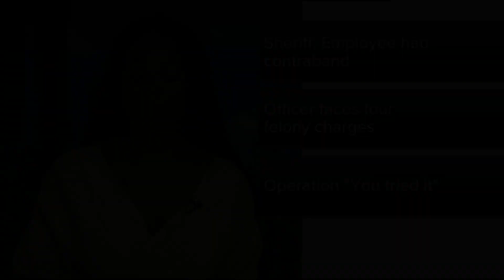CORRUPTION IN CORRECTIONS: OFFICER CAUGHT SMUGILING IN DRUGS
Video Intro Logo & Video Editing: By Yours Truly Lady Mocha
Video Ending of Intro By Lady Mocha

Editing clips/snippets throughout video: By yours truly Lady Mocha ☕️

Mocha's Cafe De Paris is a channel based on everyday situations that consist of real talk, genuine wisdom and fundamental topics which I consider as my "recipes"! My topics can range from baby mama drama, marital issues, relationship problems,  black women making the worse choices in men, black men no longer being leaders and many other varities of topics that anyone can relate to; regardless of their gender, race, color or culture. my topics are non biased, I am not a feminist, male-basher and nor do I get my jollies off of degrading black women because I am a black woman. However, I do keep it real and speak the raw truth. I am not the bakery so don't expect me to sugar coat anything! On the other hand, the truth that I speak is not out of hate or being judgmental, but of compassion for my sisters and brothers. Unlike most channels, I will always speak on both sides. I believe in balance and being non-biased. Most likely I will respond through a video (without stating your name or personal information) so that others that are also in your situation; can also receive the information as well. Most cafe's are a laid back atmosphere that consist of good coffee and conversation. That is what Mocha Cafe De Paris delivers!